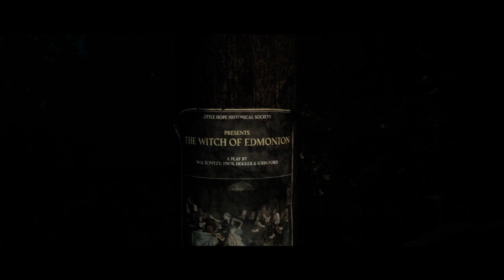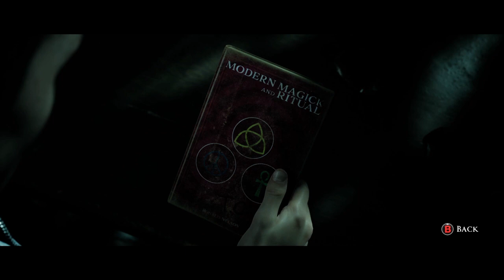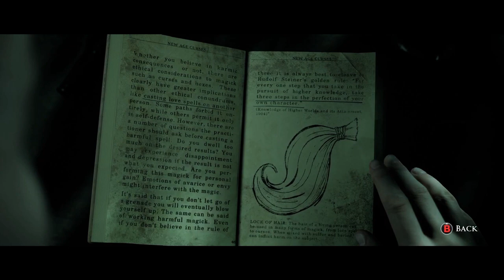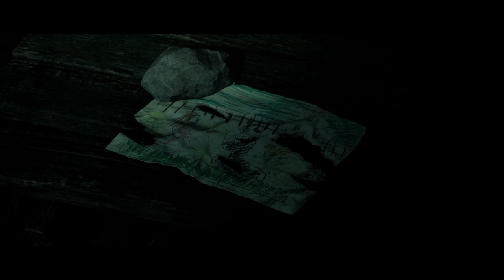The dark pictures anthology : LITTLE HOPE part 3